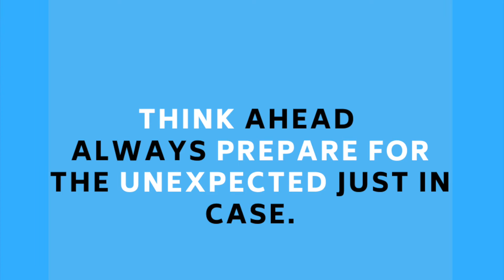TCM Tip | Be Prepared For The Unexpected!